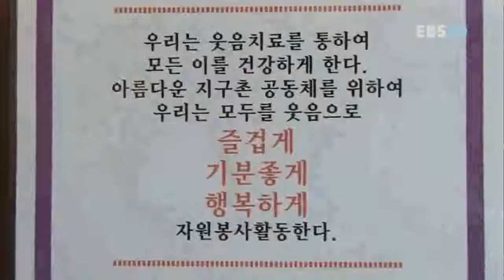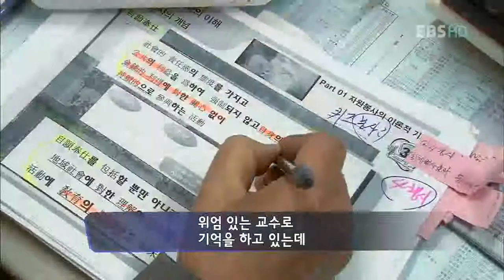신나는 인생 5678 - 웃음으로 전하는 행복한 인생 배기효_#002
EBS, 신나는 인생 5678, 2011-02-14, 웃음으로 전하는 행복한 인생 배기효

웃음 봉사 전도사 배기효(57)씨와 재봉틀로 물건 만드는 어르신 소개

2010년 현재 65세 이상 노인이 전체 인구에서 차지하는 비율이 11%
2050년은 전체 인구의 1/3인 38.2%가 노인인구가 될 것이다.